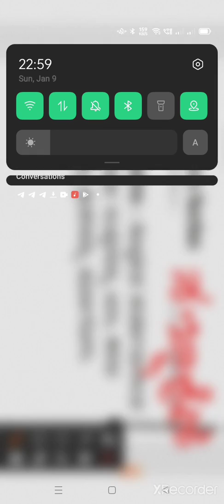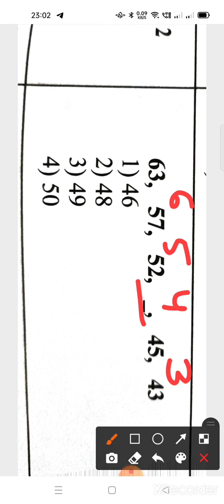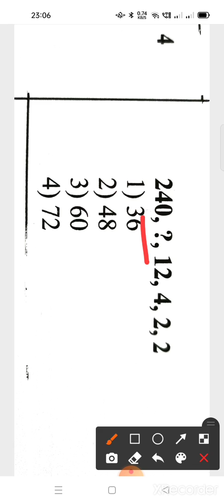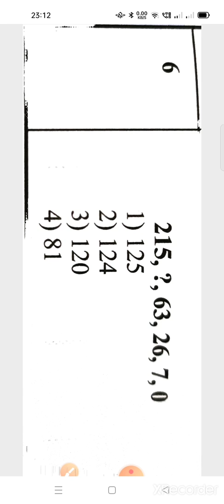NMMS-2024 number series chapter 1 IDENTIFY NEXT DIGIT OR NEXT NUMBER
ntse nmms2022 number series chapter 18TH NMMS exam preparation and mental ability ಘಟಕವಾರು ಬಹು ಆಯ್ಕೆ ಮಾದರಿ ಪ್ರಶ್ನೆಗಳು SCIENCE CHAPTERWISE mcq

8,9,10ನೇ NMMS NTSE TET ಮತ್ತು ಇತರೆ ಸ್ಪರ್ಧಾತ್ಮಕ ಪರೀಕ್ಷಾ ತಯಾರಿಗಾಗಿ ಉಪಯುಕ್ತವಾದ ಟೆಲಿಗ್ರಾಂ ಲಿಂಕ್

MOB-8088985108